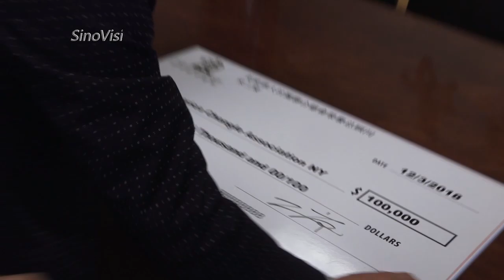Successful Chinese American Businessman Donated $100,000 长乐籍华人企业家捐款10万“抛砖引玉”【美国华人圈】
12月3日，华人企业家朱三东向美国长乐公会捐款10万元，用于学生奖学金、耆老抚恤金等。